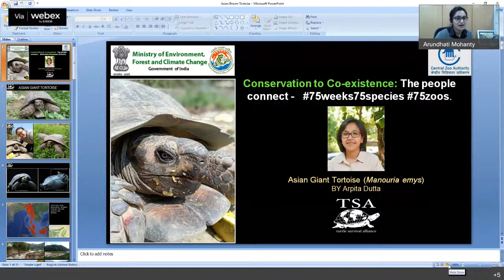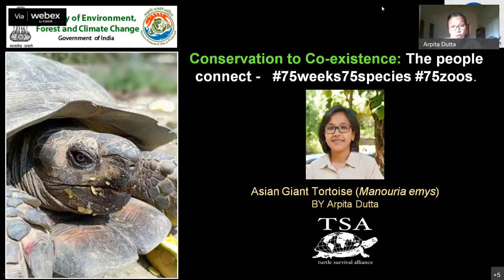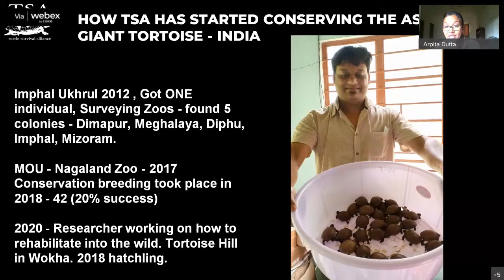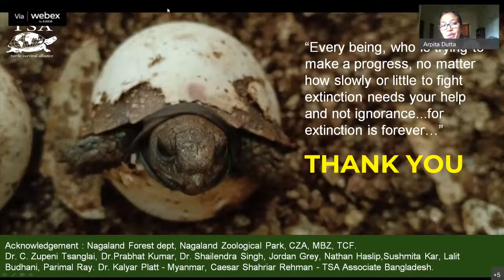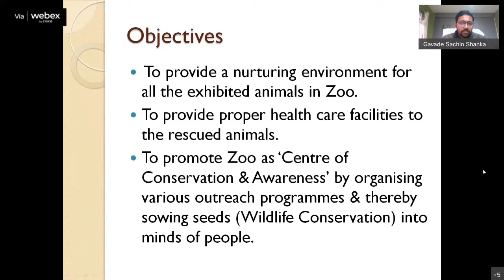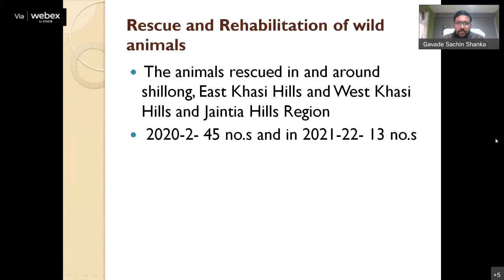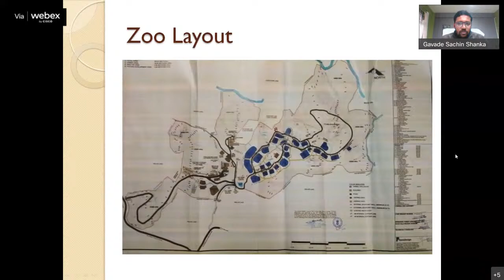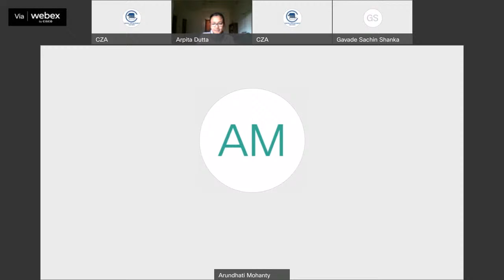Expert Talk -- Asian Brown Tortoise - February 23, 2022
Week 50:
Species: Asian Brown Tortoise
Zoo: Lady Hydari Park cum Mini Zoo, Meghalaya